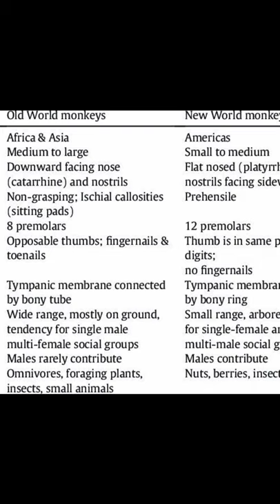Old monkey vs new monkey#short#godhra ka gyan#fact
HELOO DOSTO Godhra ka gyan channel par apka welcome Hai#short video

Social media pe follow kari#short